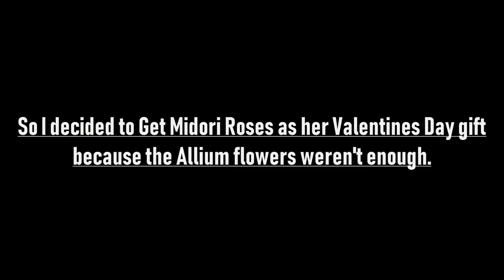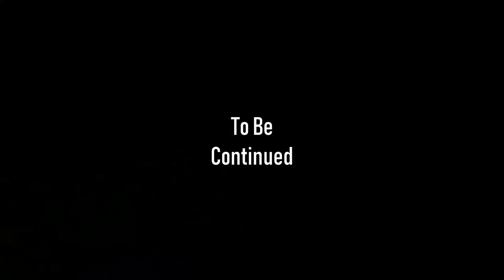Yandere High School - FINALE EPISODE (Minecraft Roleplay) #6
The Ultimate Wrapup of the series has arrived. Team OrangeTurtle vs Team Yandere Chan in the final battle. We lost some people along the way, but I think this is the best way this battle could've been resolved.

Shoutouts to the everyone who's ever helped push me to finishing this series and not leaving it on a hanger! I needed it guys, thanks!

Season 2 is kinda in the works, Kinda not, but It's good to note that we're all really excited to start working on it! So if you want to join the Yandere High School Minecraft Roleplay Team, click this DISCORD link!

Į̴̡̢̧̛̥͇̩̹͍̥̲̙͚̙̘͍̜̣͖̞̻̥͈̣̫͊͆ͅt̸̨̧̳̞̣̞̙͇͍͎̬͈͓͇̮̭̻̤̲͔̼͓͙͎͖̹̥͓͇͙̘̰͔̤̊̀̍͐͒͂̈́͗͋̆̈́̂͜͠͝'̴̡̨̧̧̨̧̺̻̻̮͎̙̹̞͙̜̣͔̣͙̙̰̩͙̺͈̝͔̖̪̼̤͉͓͈͓̉̈́́̉̌̽̓̓͛̉͂͂͑̃̾̅̉̅͋̆̉͌̑̉͆͊̈́́́̐̌̎̍̏̾̓̏̃̌́̄̋́̕̕̕͜͜͠l̵̛̝̫̏̕l̴̨̧̨͙͈̞͔̥̺̳̯̤̹̰̯͖̱̪̓̇̀̋̊̊̅͒͑̎̇̐͆͆́̒͐̄̌̆͋̆͋̌̈̎̓͘͘ ̴̡̢̡̥͔͇̝͎̥̘̮̼̖͓̣͖̺̥̯̲̠̺̘̗̪̮̼͊͊͜͜ͅͅb̷̧̢̡̨̛̺͖̮̺͇͚̪̩̩̹̺̥̰̫̘̜̱̖̬̬̦̥́͑̓̃̃͒̋̍̔̏͑͗̌̄̌̃͒̒͐̈́̾́͊̎̓̏̈́͑͑̋̊͋͑͛͂̕̚̚͘͜͠͝ͅè̸̢̢̟̟̠̫͊̌̽̄̈́̏̔̎̀͂͋̊̓̓̔͑̈́̈́͆͊͑̕͝͝͝ ̷̧̡̢̧̨̢̦̤̖͍̗̰̣̭̼̱̱͈̜̮̤̬͍̬͖̣̝̿̏̾́̿̅̒̽̒̈́̍̾͋͐̽͊̈̀͗̓̏͜͠ã̵̛͇̯͋͆̅̊̈̍̋̑̉͒̓̒̆̃̐͊̄̃̿̊̈́̽̽̽͌̏͗̽͛͐͗̈́̿̈̄̀͐́͘͘̕͠l̶̢̧̹͓̹͍͓̞̠͔̺̩͈̦̎̐̔̆̋̾͂̓͊̀͐͝͝l̸̨̢̢̨̹͕̹̦̭̺͙͎͖̞̜͓̝̪̻̱̭̤͔̙̫̩̓ͅ ̸͈͕͎̖̦̥͖̻͙̳͈̻̼͈̗̺̬̲͚̖̤̪̲̫̭̝͕̌̏͛̈̅͜͝͠ͅȯ̶̢̨̢̡̧̧͚̟̱̩͇͔̥̫̬͕͙̰͓̝̲͍̮̤̲̩̦͈͓̻̩̗̩̠͎͈̲̝͈̣̤̯̑̑̌̉̋̓̃̽͑̊̆̆͐̏͛̃̿͐̂̓͆̒͛̄́̓̈́̍̂͗̏̚͜͝ͅv̸̨̨̡̛̬̝̺̥̝̖̠̪̝̯͈̫̜̫̙̘̝̭̫̩̻͚͔̮͍͔͉̜̫̗̗́̾̊̇̈͗͆̀̂̽̊̂̉͂͘̕̕͜͠e̵̡̧̛̳̱̭̳͔̲̜̭͕̗͖̝̳̜͉̥̩͆̔͂͂̌͂̐͒̀̃́̒͑̒̅̆͆̏͗͑͘͜r̴̨̡̡̪̤̙̞̺͎̣͈͓̦͚̠̺̱̺̭̬͖̥͖͔̳͖̠͉͓̰̗̤̗̗̥̘̻͉͔̝̥͈̖̱̭̈͑̂̈́̿͌͂́̈́͌͑̀͆́̐̀̃͑̐̔̈́̆̔̃͐͒̆́̌̎̆̃̉̃͒̄̽͝͠͝͝͠͝ͅͅͅ ̸̛̛̛̦͎̙̮̭̤̭̗͍͈̰̗͓̪́͌̀͛̌̄͑͒̈́̀̈́͂̔͐͐̓̔͛͒̇͆̅̀͂͒̄̈́͊̅́̑̍͛̑̕͘͘̚̕͜͜͠͝͝ş̵̨̡̯̻͚̖̪̫̯̫͚͈̻͔̪͙͎̗̺͛̈̎̾̅́́̔͊̎̕͜ͅo̶̞͇̥̔̍͂͠o̵̡̢̨͙͚͚̦̺̠͎͎͔͓̫̱̣͔̜̘̰͍̻̭͓̞͙͚̫̖̤̞̖̗͙̹͔̙͔͐̈́̀́̋̎͆͐̎͋̔̏̽͑͑̃͛͘͝ń̷̳͚̯͙̜̯͓̬͓͔͍̖̪̪͉̫̯͓͎̻͓̹̈́͜.̵̡̧̘̳̲̝̰̘̘͚̲͖͖͇͚̦̲͙͕͇͕̳̟̪̩͓̰͉͙̙͙͙͉̲͔̜͉͖̟͓̭͙̬̅͊̓̄̃̐̆͆͂̓̈̍̀̕ͅͅͅ.̵̧̧̡̮̥̟̫̩̞̫̺̜̗̠̬̯̥̟̩̘͇̻̟̥͈̖̣̼͚͎̱͙͔̙̗̜̲̥͓̰̤̦̎̂̔͋̀͆͆͊͊̈͂͗̀̀͂̊̇̃̎̆͆̃̄͌̇̀̊̋̀̌͗̔́̒̔͒̚̚͝͝͠ͅͅ.̵̡̛̛̛̭͔̩̤͖̞̱͙͔͙̺̩̬̬̼̪̫̫̼̗̱̯̤͔̈́̍̀̀̌̃͗̓͌̇̽̉̈̋͋̀̐͂̈́̏̓̈͐̃̋̋̍̽̔̓͛͂͑̐̌̍̿͗̽͜͝͝ͅ

I still can't thank you guys enough for the support. It means a lot! If you're reading this, please give me ideas on what to do as a side series while Yandere is in the works. ALSO, ask any Questions regarding Yandere in the comments, and I'll gladly answer!

Currently we are working on a FNAF series!